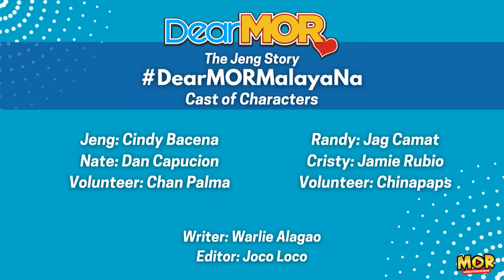Dear MOR: "Malaya Na" The Jeng Story 06-16-23